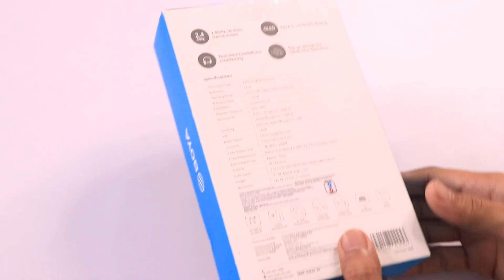This is Best Wireless Mic For Youtube Videos! - BOYA BY-XM6-S1 Dual Channel Microphone Review 2022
This is Best Wireless Mic For Youtube Videos! |BOYA BY-XM6-S1/S2 Dual Channel Microphone Review 2022 Best Micrphone For Outdoor Shoot. compatible with smartphone, camera, action camera and computer.Best Wireless Mic For Youtube Videos - BOYA BY-XM6-S1 vs Rode wireless go which one is best? Dual Channel Microphone Review 2022

About : Mr Technical is a YouTube Channel That's Provide technical videos in Hindi.